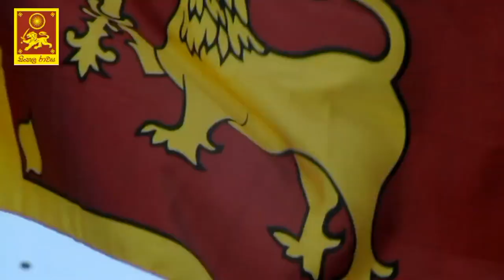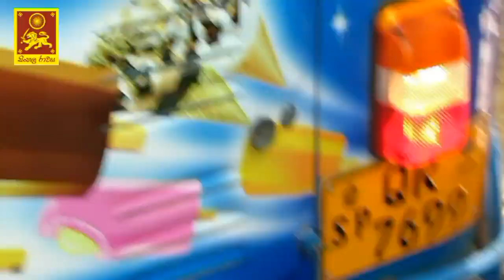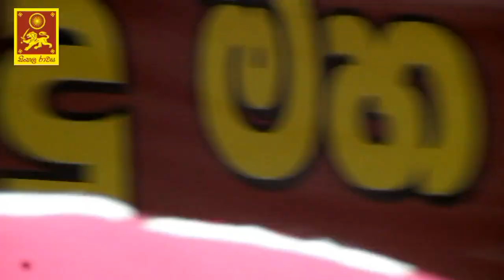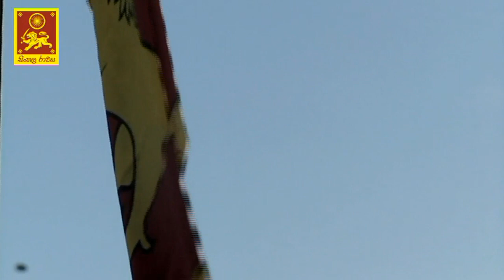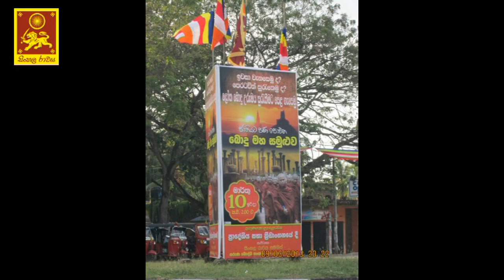Sinhala Ravaya Jathika Sanvidhanaya - Angunakolapalassa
සිංහල රාවය අඟුනකොලපැලැස්ස ශාකව පිහිටුවීම